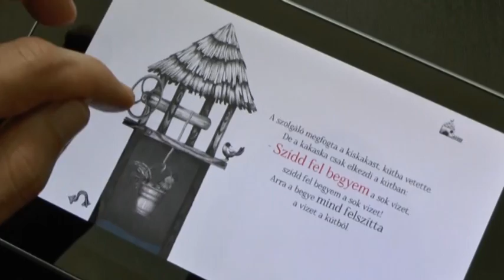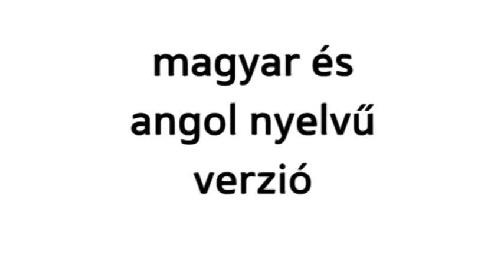A kiskakas gyémánt félkrajcárja - a MOME TechLab tablet-meséje - Official Trailer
A Moholy-Nagy Művészeti Egyetemen működő TechLab egyik kutatási témája az interaktív mese. Az új érintőképernyős, kézbe simuló eszközök sok lehetőséget adnak arra, hogy - az olvasó aktivitása nyomán, vagy automatikusan - megelevenedjen az illusztráció. Milyen a "jó" interaktív mese? Hogyan segíthetik - vagy éppen ronthatják - az interaktív lehetőségek a mesélés élményét, az olvasás megkedvelését, a szövegértést? Milyen lehet a mozgó illusztráció stílusa? Ilyen kérdésekre keressük a választ, hogy kiderítsük az új műfaj lehetőséget.

Elsőként Arany László jólismert meséjéből készítettünk egy interaktív verziót, 6-8 éves gyerekeknek.

Az applikáció ingyenesen letölthető a Google Play-ről és az App Store-ból.

Alkotók:
Illusztrátor: Szepesi Szűcs Barbara
Programozó - animátor: Karasz Dániel
Narrátor: Lázár Csaba, James Plaistow
Zörejek, hangok: Nagy Gábor
Projektvezető: Ruttkay Zsófia
Werk: Sárközi Zsolt

MOME - MOME Kreatív Technológia Labor - 2013.

Készült a MOME Szolgáltató Nonprofit Kft. „Interaktív gyerekkönyv kutatás" projektjén belül. A projekt megvalósulást a Belügyminisztérium - Országos Főépítészi Iroda támogatta.